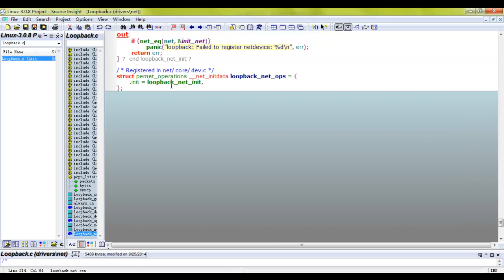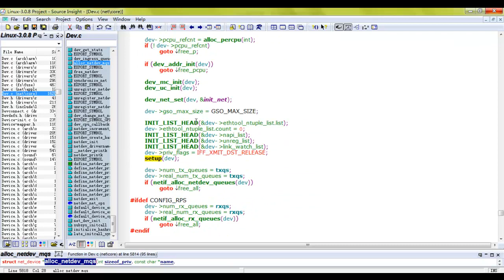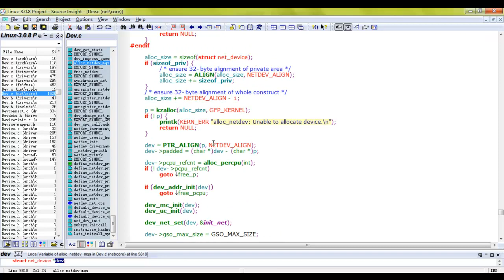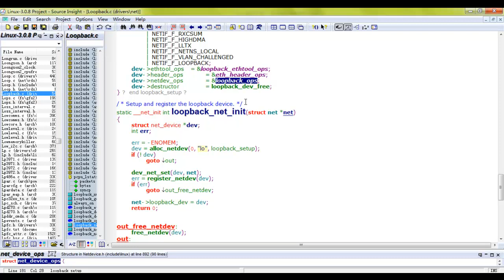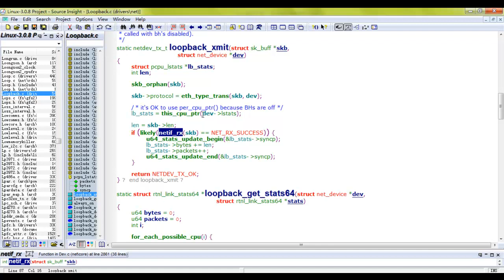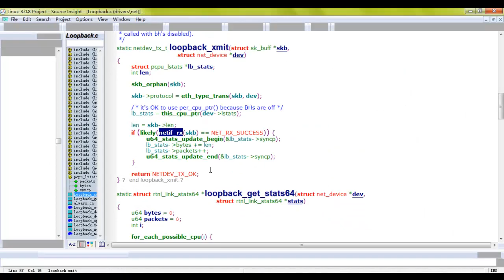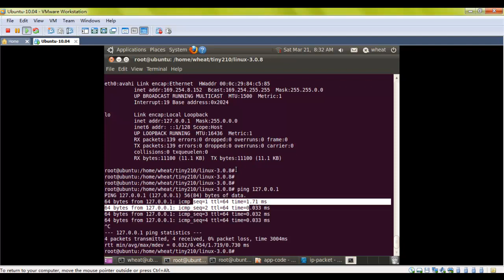linux下网卡设备驱动-11.loopback虚拟网卡驱动分析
学习嵌入式驱动开发，本章将由嵌入式资深讲师，带你一起学习linux下设备驱动相关知识，掌握DM9000驱动相关知识。